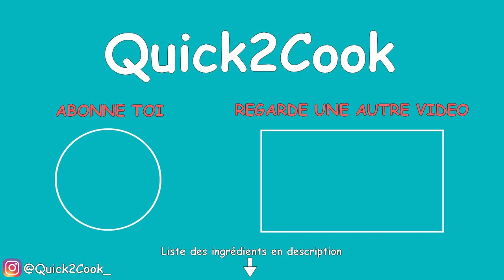BRUSCHETTAS façon Savoyarde - LeCoinDuChef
Salut ! Dans cette vidéo je vous montre comment faire de délicieuses BRUSCHETTAS façon Savoyarde.

Ingrédients pour 4 Bruschettas :
- 100gr de crème fraiche (30% mg)
- 1/2 oignons blanc
- 1/4 reblochon (ou fromage a tartiflette)
- 2 petites pommes de terre (chair ferme)
- 150gr de dés de fromages (comté, mozzarella, emmental)
- 100gr de lardon
- 1 pain de campagne

@ le coin du chef